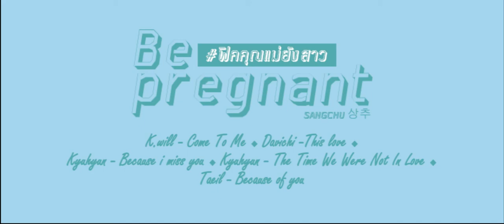ฟิคคุณแม่ยังสาว OST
1.K.will - Come to me
2.Davinci - This love
3.Kyuhyun - Because i miss you
4.Kyuhyun - The time we were not in love
5.Taeil - Because of you

**เผื่อใครฟังตอนอ่านฟิคแล้วอยากตามฟังต้นฉบับก็ตามนี้เลยน้า